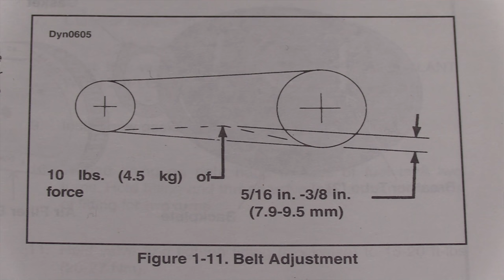Harley Davidson "Belt Tension and Alignment" !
A simple service procedure, and easy to carry out at home.
Like many busy channels these days, we support what we do here with the generous help of Patrons who make this channel possible.. We commit 60 hours a week to what we do, and make every video a polished production worthy of our viewers time and support, We also strive to pass on information and knowledge that our viewers can use to save themselves money and keep their bikes safe on the road too..